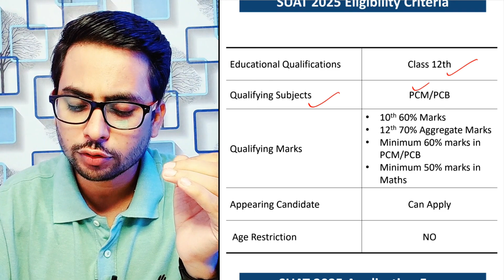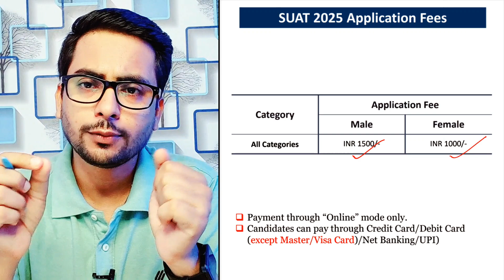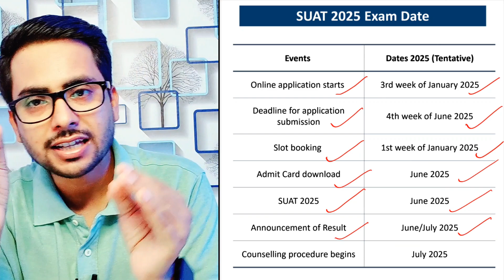Sharda University Admission Test 2025 Registration Date | Application Form, Exam Date | GyanRoof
My Gears ⚙️ -

✅ Your top questions regarding the Sharda University SUAT 2025 Exam Date are given below -
Is there any exam for Sharda University?
Is SUAT exam online?
Is SUAT exam from home?
Is there any negative marking in SUAT?
Is there any entrance exam in Sharda University?
How can I get admission in BTech for Sharda University?
Can I get direct admission in amity University?
What is Sharda University famous for?
Is Sharda better than amity?
Is Sharda a good University?
Can I get direct admission in Sharda?
Is LPU better than Galgotias university?
Is Sharda University better than amity?
Which is better galgotia college or Galgotias university?
Which is better galgotia or Amity University?
Can I apply for engineering without jee?
Which engineering is best without jee?
Which entrance exam is best for engineering?
What can we do except jee?